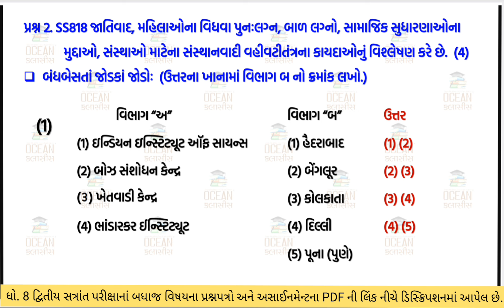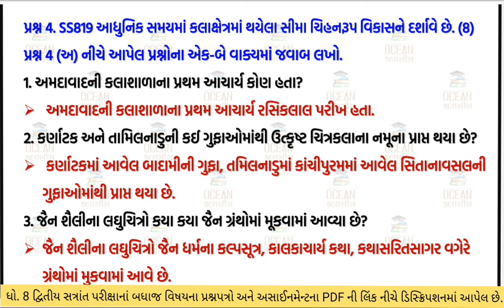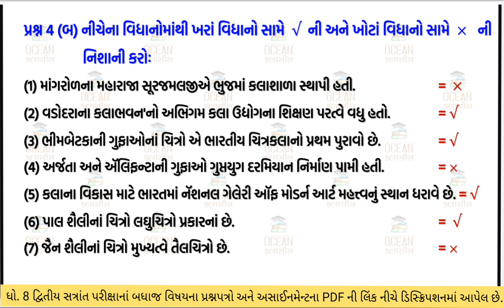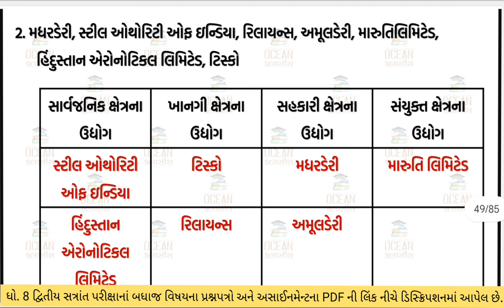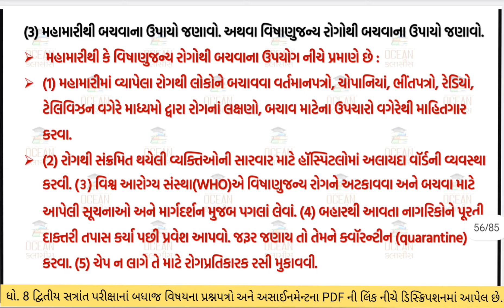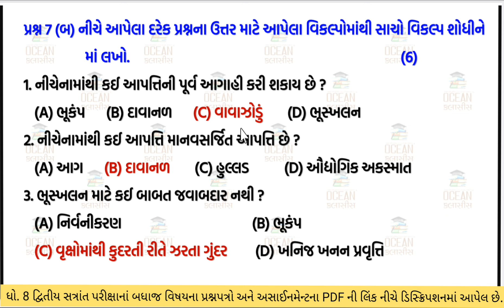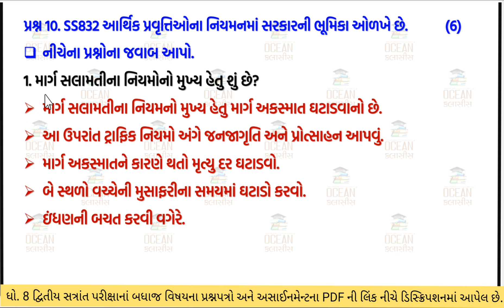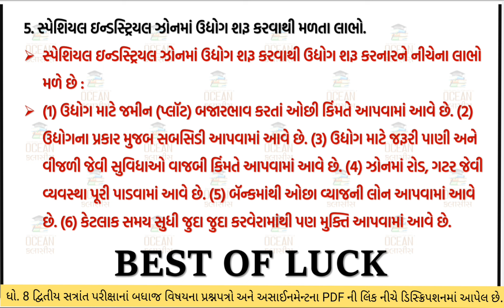std 8 SS paper solution 2024 assignment | dritiya satrant pariksha 2024 | dhoran 8 samajik vigyan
std 8 samajik vigyan paper solution 2024 assignment | dritiya satrant pariksha 2024 | dhoran 8 samajik vigyan paper solution 2024 assignment | dhoran 8 ss varshik pariksha paper 2024 | std 8 annual exam social science assignment | dritiya satrant pariksha 2024 | dhoran 8 samajik vigyan paper | dhoran 8 samaj | dhoran 8 | ધોરણ 8 સામાજિક વિજ્ઞાન વાર્ષિક પરીક્ષા 2024

dritiya satrant parixa,
dhoran 8 samajik vigyan paper,
dhoran 8,
dhoran 8 samajik vigyan,
dhoran 8 paper,
dhoran 8 varshik pariksha samajik vigyan,
ધોરણ 8 વાર્ષિક પરીક્ષા સામાજિક વિજ્ઞાન,
std 8 SS paper solution 2024,
dhoran 8 samaj varshik pariksha,
ધોરણ 8 સામાજિક વિજ્ઞાન પેપર,
std 8 samajik vigyan paper solution 2024,
dhoran 8 varshik pariksha vishay samaj,
dhoran 8 vishay samajik vigyan varshik pariksha,
social science,
ધોરણ 8 સમાજ,
ધોરણ આઠ સામાજિક વિજ્ઞાન,
dhoran 8 samajik vigyan 2024,
dhoran 8 exam paper ss,
ધોરણ 8,
ધોરણ 8 વાર્ષિક પરીક્ષા 2024 સામાજિક વિજ્ઞાન,
dhoran 8 samajik vigyan paper varshik pariksha,
dhoran 8 samajik vigyan pariksha,
dhoran 8 ss solution
dhoran 8 social science varshik paper
varshik pariksha dhoran 8 samajik vigyan
સામાજિક વિજ્ઞાન